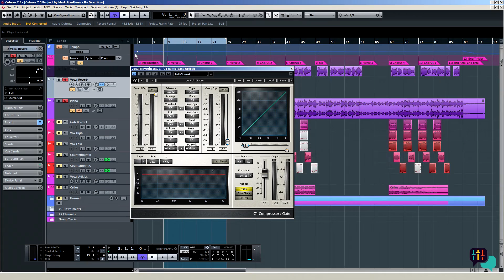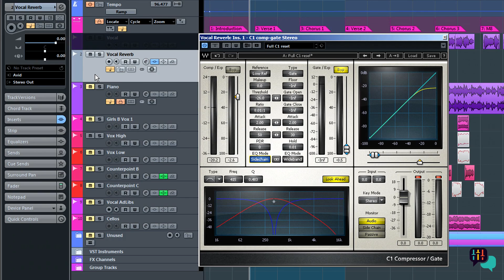Waves C1 Compressor Tutorial - Mode & Presets (4/6)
Waves C1 is, without doubt, one of the finest compressor plugins every made, and in this series of six in-depth videos, we show you to push it to the limits.

We start with a tour of the C1’s parameters and a rundown of its various versions, before getting into the details of the gain reduction meter and how it reflects the amount of compression being applied.

From there, we move on to the Compressor-Gate version of C1, exploring its interface and revealing how it differs from the standard model. We then get stuck into the various EQ modes on offer, showing how the presets can be adapted to suit any particular purpose – specifically, the reduction of reverb tails in an audio track.

DeEssing next, as we use C1’s display and sidechain to visually focus on sibilant areas and duck them out. And, finally, we go deeper into sidechaining and demonstrate reducing 'muddiness' from an audio recording with the C1 in EQ mode.